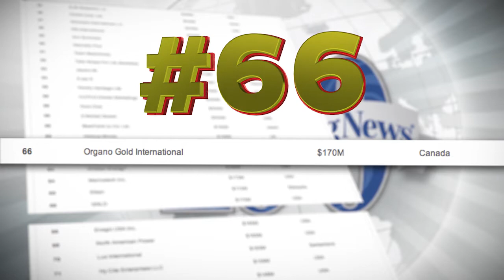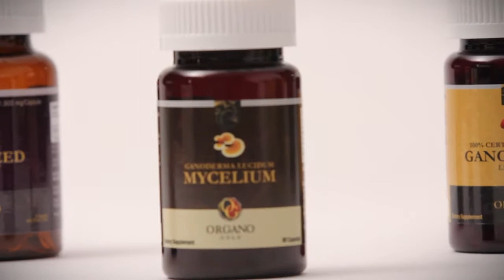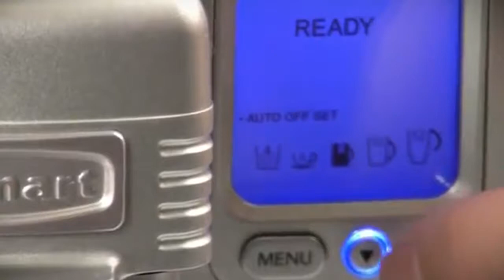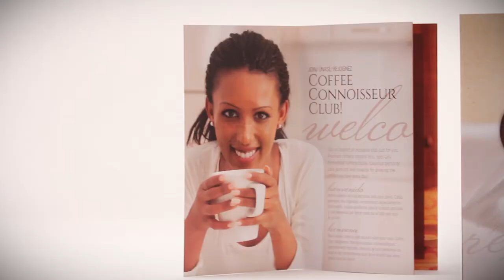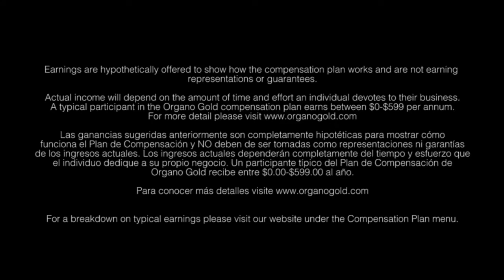Ground to the Cup Master French